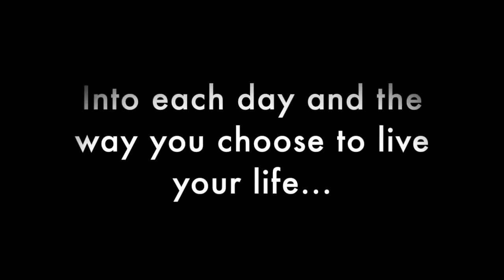WE ARE ORLANDO: Tribute by Aviance Records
POST PRIDE Rx - For maximum daily effect, close your eyes and listen.
Original Track Description: "THEY DON'T SEE" is a collaboration between Producer/Remixer Call Me Cleve aka Cleveland Allen who brought you the Groove Theory “Tell Me” House mixes, and Zhana Roiya the vocalist who brought you “Alegria”, “I Got My Pride” and “Just a Circus”. This release pays homage to the lush, soulful, soft side of human intuition. The deep kick, bouncing baseline, luscious harmonies, warm strings, Moog synths, Rhodes keys and harmonica gives it a timeless feel fitting for Soulful House Music lovers.

#‎TheyDontSee‬ ‪#‎AvianceRecords‬ ‪#‎CallmeCleve‬ ‪#‎Zhana‬ ‪#‎Pride‬ ‪#‎WeAreOrlando‬